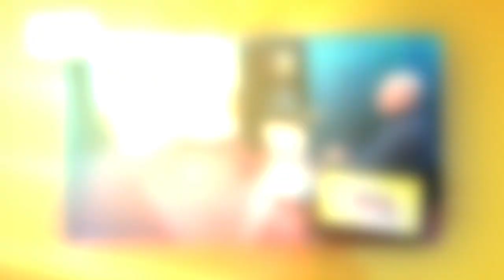Real News for Real People -Chris Ruddy [S. 2, Ep. 7]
“We always say we're real news for real people.” In 1998, Chris Ruddy used a small investment to build a media empire. Today, Newsmax Media shares live and breaking news with more than 45 million households every evening. Ruddy discusses Newsmax's reporting approach, Big Tech and the future of media with host Charles Mizrahi.

Topics Discussed:
• An Introduction to Chris Ruddy (00:00:00)
• Sensing a Need (00:02:42)
• Seeing the Difference (00:07:39)
• Real News for Real People (00:13:34)
• Newsmax vs. Fox News (00:17:47)
• Newsmax Reporting (00:21:58)
• Politics Coverage (00:25:36)
• Section 230 Protections (00:31:53)
• Big Tech Monopolies (00:34:51)

Guest Bio:
After serving as a national correspondent for The Pittsburgh Tribune-Review, Chris Ruddy started Newsmax Media. The company had humble beginnings as an Internet news provider. But over time, Ruddy took Newsmax on-air — growing viewership across all demographics. Currently, Newsmax is the fourth-largest news channel in the U.S. and can be streamed for free on most smart TVs. As founder and CEO, Ruddy continues to play a crucial role in the company’s success.

About Me: I’m Charles Mizrahi. I currently write Alpha Investor — one of America’s fastest-growing investment publications — and have had nearly 40 years of experience as a floor trader, hedge fund manager and money manager on Wall Street.

In fact, I was once named the No. 1 trader in the nation by Barron’s.

But the story of my rise through the ranks is about more than just success — it’s about achieving the American Dream.

You see, I didn’t grow up wealthy. But I did grow up with the belief that America was the greatest nation on earth — a land of freedom and opportunity.

And right now, I’m on a mission to prove that it still is. Although we’re constantly being told by the media that America’s best days are behind her … I know the opposite to be true.

That’s exactly why I started The Charles Mizrahi Show. With this podcast, I want to help you — and as many other Americans as possible — rekindle the American Dream and realize that we, the people, have everything we need to get ourselves back on track.

Each episode features in-depth conversations with high-profile guests who share their own unique American Dream stories, and their views on the current state of our nation.

I’ll also share with you my passion for teaching everyday people how to prosper through America’s greatest wealth creator: the stock market.

Because I believe we all have a patriotic duty to give back to this country — which has done so much for us.